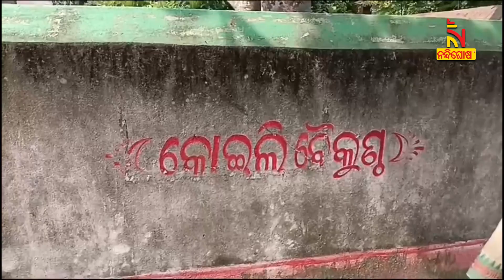କେନ୍ଦ୍ରାପଡା ବଳଦେବଜୀଉ ମନ୍ଦିର: ପର୍ଯ୍ୟଟନ ସ୍ଥଳୀର ମାନ୍ୟତା ପାଇଁ ଦାବି | Nandighosha TV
* DishTV Channel No: 1367
* Airtel Digital TV Channel No: 611
* TATASky Channel No: 1779
* Hathw@y Channel No: 731
* NXT Digital Channel No: 16
* SITI Channel No: 17 & 458
* GTPL Channel No: 719
* SUN Direct Channel No: 667
* Asianet Channel No: 219